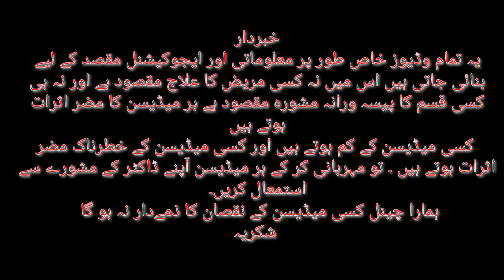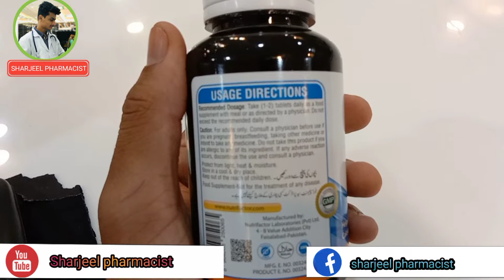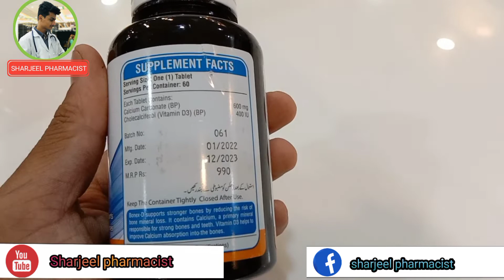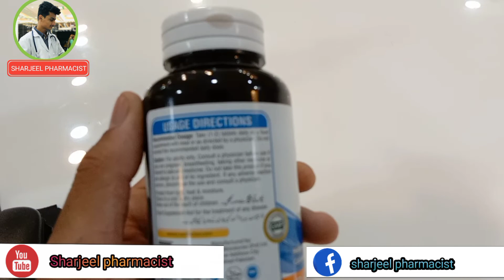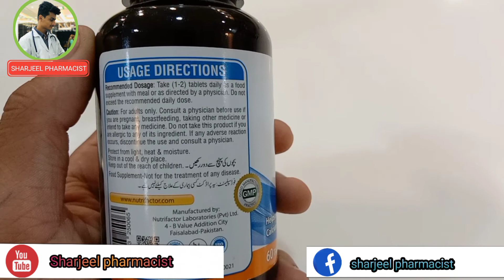Nutrifactor bonex -D ll calcium & vitamin D3 ll support strong bones &help immune system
Bonex-D کس لیے استعمال ہوتا ہے؟

6-D ایک آسان فارمولے میں کیلشیم اور وٹامن D3 فراہم کرتا ہے جو صحت مند ہڈیوں اور دانتوں کو سہارا دیتا ہے۔ کیلشیم صحت مند ہڈیوں کی تعمیر اور دیکھ بھال کے لیے ضروری ہے، جبکہ وٹامن ڈی 3 کیلشیم کے جذب کو منظم کرتا ہے اور مضبوط دانتوں اور ہڈیوں کو بنانے میں مدد کرتا ہے۔

What is Bonex-D used for?

Bonex-D provides Calcium & Vitamin D3 in one convenient formula that supports healthy bones and teeth. Calcium is essential for building and maintenance of healthy bones, while vitamin D3 regulates the absorption of calcium and helps to form strong teeth and bones.